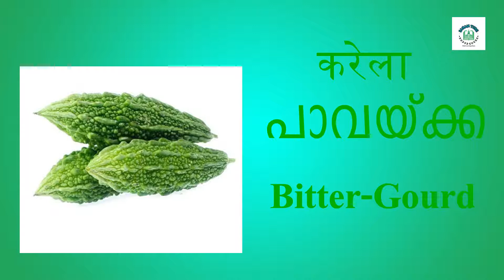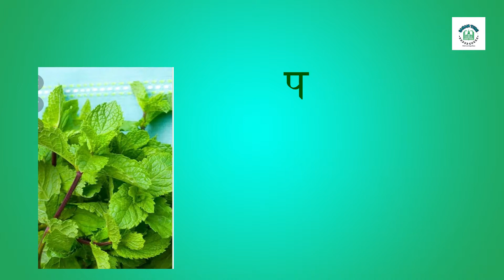Names of Vegetables / सब्जियों के नाम / PART- 1/ Malayalam, Hindi & English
Names of Vegetables / सब्जियों के नाम / PART- 1,
 Vegetables names in Malayalam, Hindi & English for all Children as well as everyone who wants to learn with help of pictures very easy and effectively.

Query Solved
Vegetables names
Names of vegetables
Green vegetables names
different types of vegetables
Vegetables names with picture
Vegetables names in Hindi and English
names of vegetables in malayalam, hindi and english